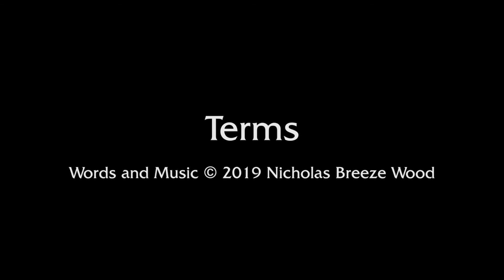Terms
NBW: Guitars • Keyboards • Vox
Mason Logan: Drums

My left hand and my right agree
They are both truly parts of me
They do not need to make a fight
With each other, just to prove whose right
Such a fruitless fight, which tired me so
And gave no wondrous things to show

So, have I now made peace with me?
Let the furious wind of the past go free?
It blew its toll, that faceless wind
Till I missed the mark and found I’d sinned
But missing marks is how we learn
It’s how our wheel of life does turn

And oh my wheel, it surely turns
While my soul, it surely learns
All as my boiling ocean churns
Until I come at last to terms
And then, maybe, I start again

Will I stop the run from pole to pole?
Having come at last to pay the toll
And gain acceptance here I belonged
Instead of the shore for which I longed

Life it seemed was such a fight
Having always to be seen as right
It’s easier now I’ve seen the joke
That I walk  beneath a self made yoke
Now, this is the pause between the breaths
Now, this is life between the deaths